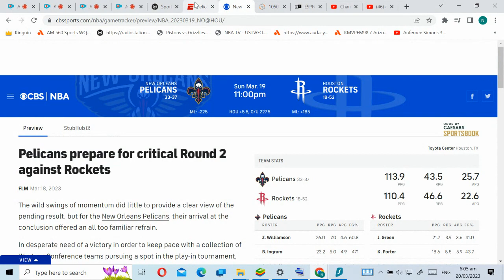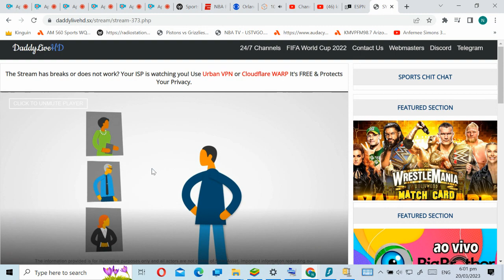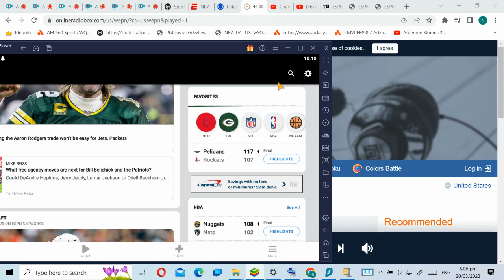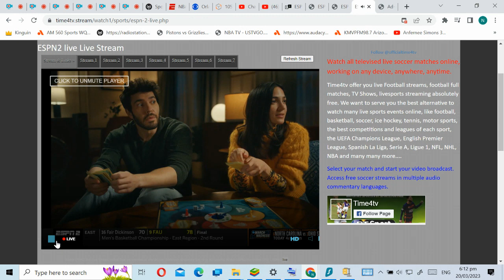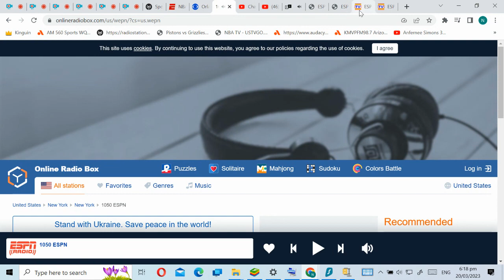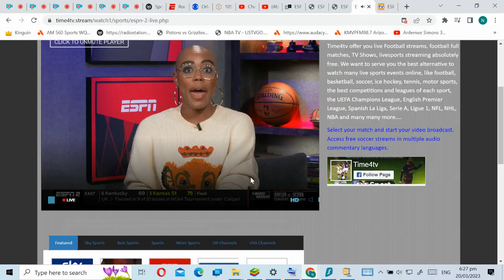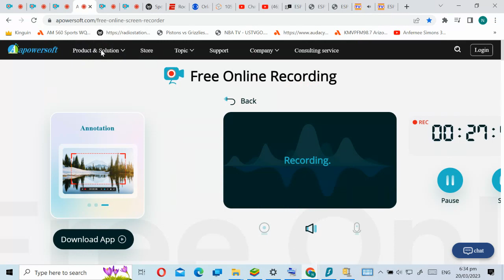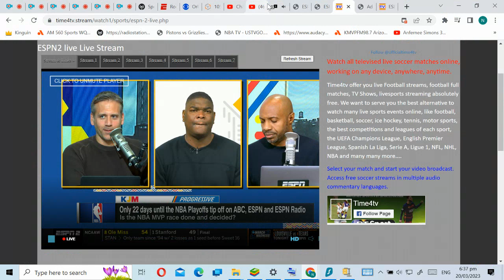a93f4464 7707 40b6 9ea6 f848700370c2